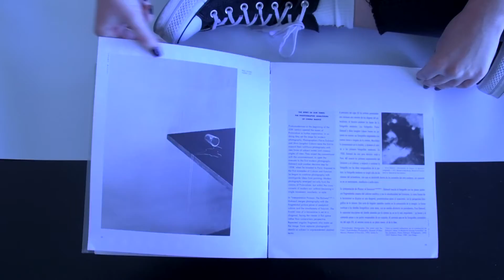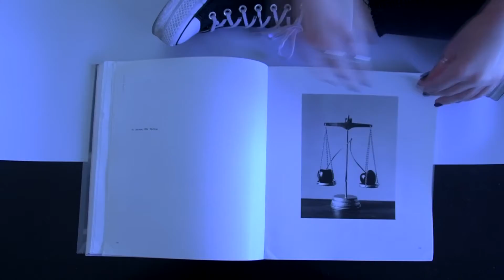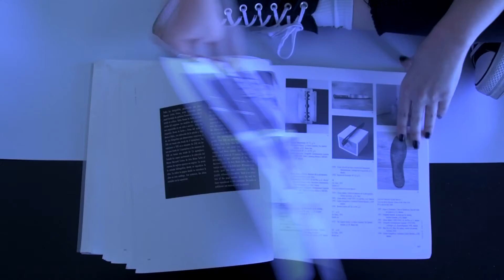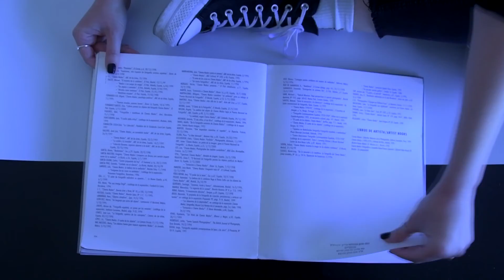CHEMA MADOZ Noy Lasri